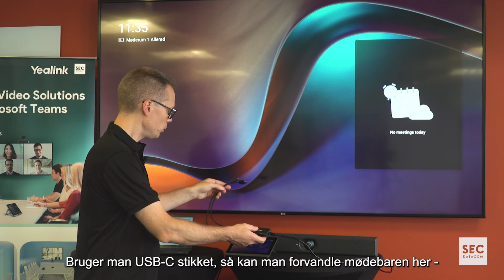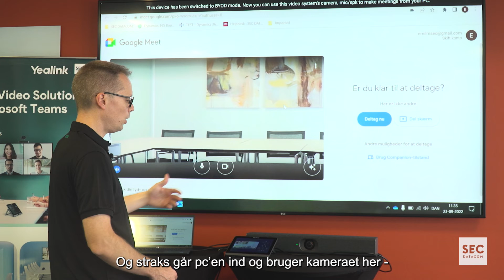BYOD-møde på et Teams Rooms system